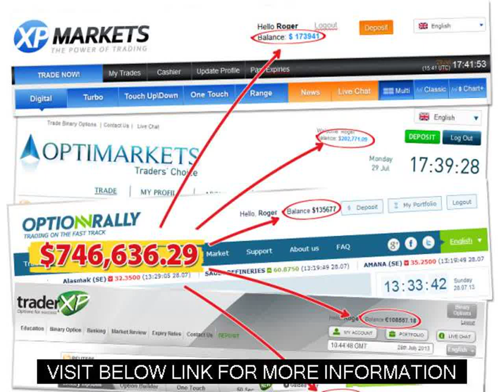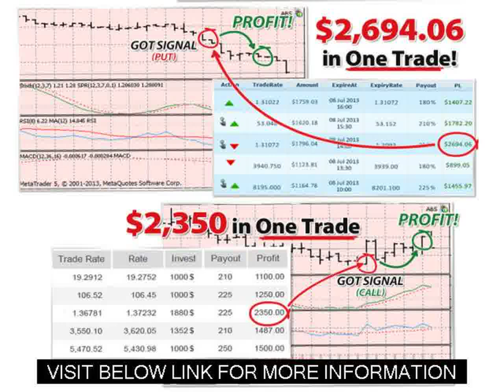How To Make Money With Binary Options Autobinarysignals Binary Options Software Review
Stock Trading Success,
Top Stock Market Traders,
Explain Options Trading,
Forex Options,
Options Trading,
Binary Trading Options,
Binary Options Strategy That Works,
Forex Binary Options Software,
What Are Binary Options Trading,

With AutoBinarySignals, you can:

1) Get started in just a few minutes from right now.
2) Can be used by Beginners.
3) Super-Accurate '80-100%' Leading Signals!
4) Uses a Risk/Reward Stabilizing System
5) Take revenge on the brokers who have happily taken
all your cash for months.
6) Unqiue MPMIS - Multi-Indicator System
7) Use's a sepcialist Supply/Demand Price Predictor.
8) Auto-Adaptive Profit-Trade Technology™
9) Earn a reputation as the binary trader "in the know".